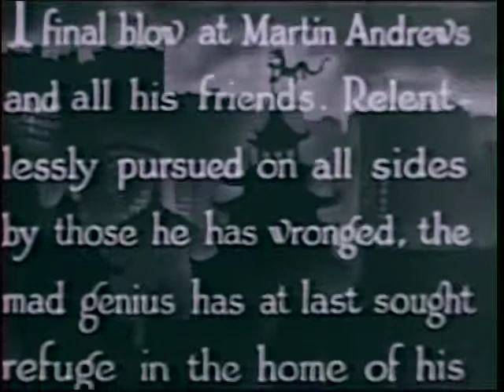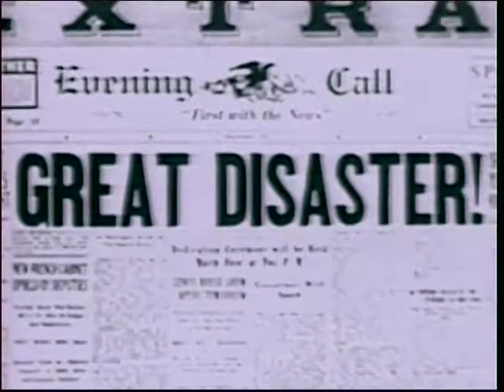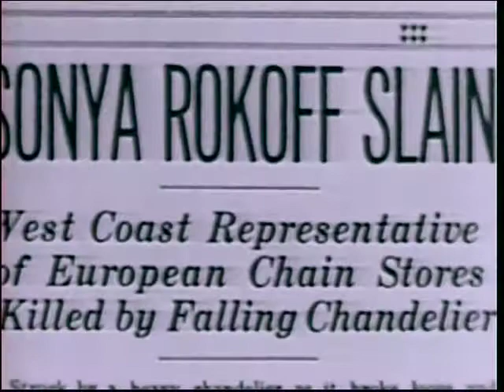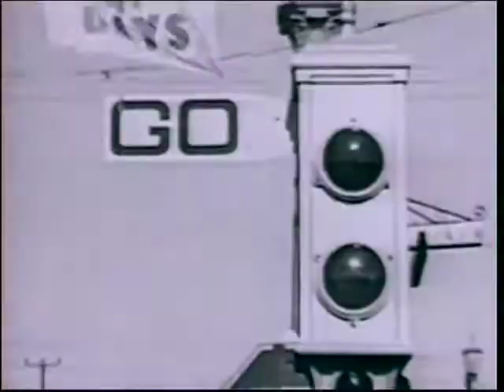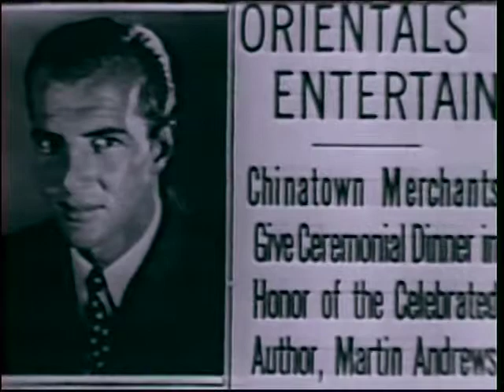Shadow of Chinatown: Chapter 15 - The Avenging Powers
CAST
BELA LUGOSI - Victor Poten
HERMAN BRIX (BRUCE BENNETT) - Martin Andrews
JOAN BARCLAY - Joan Whiting
LUANA WALTERS - Sonya Rokoff

supported by

CHARLES KING, WILLIAM BUCHANAN, FORREST TAYLOR, JACK COWELL, JAMES B. LEONG, HENRY T. TUNG, PAUL FUNG, GEORGE CHAN, MOY MING

CREW
Directed by: BOB HILL
Original Story by: ROCK HAWKEY
Continuity by: ISADORE BERNSTEIN, BASIL DICKEY
Supervised by: SAM KATZMAN
Special Dialogue by: WILLIAM BUCHANAN
Production Manager: ED W. ROTE
Photography: BILL HYER
Film Editor: CHARLES HENKEL
Recording: HANS WEERIN
Settings: FRED PREBLE